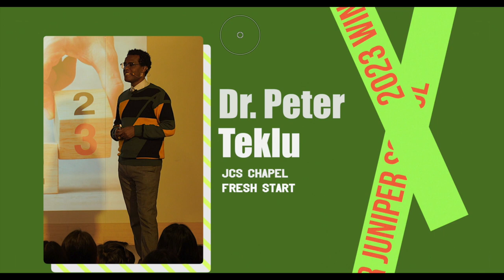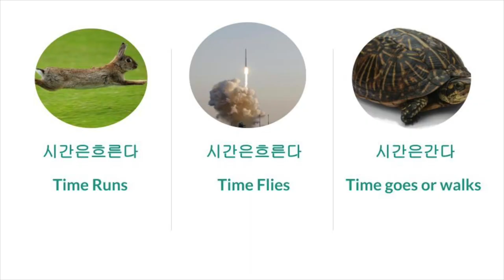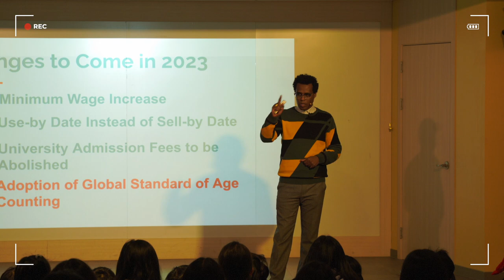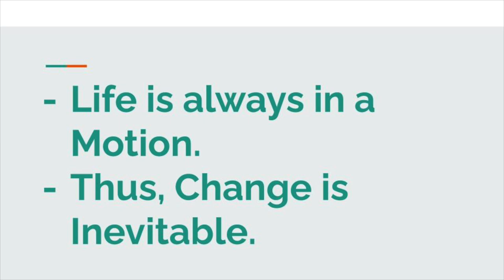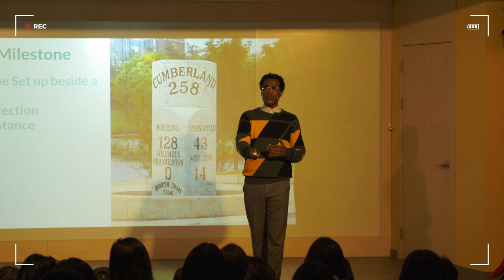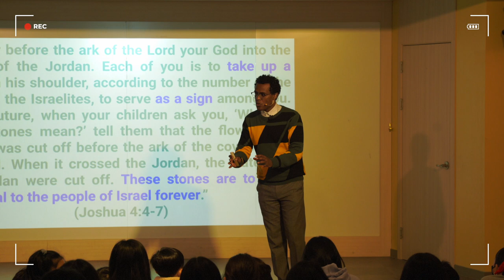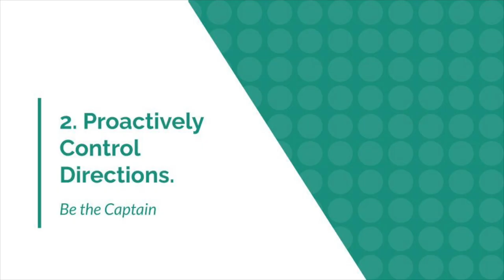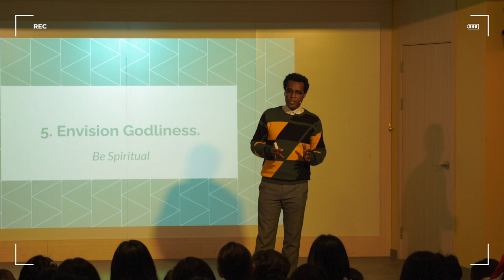[CHAPEL- 2023 WINTER JUNIPER SCHOOL] [Fresh Start- 새로운 시작] [Dr. Peter Teklu]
2023년 1월 13일 (금) '2023 WINTER JUNIPER SCHOOL' Chapel 시간을 통해
Dr. Peter Teklu 박사께서 'Fresh Start' (새로운 시작) (여호수아 4장 4절-7절) 주제로 하나님 말씀을 전해 주셨습니다.

여호수아 4장 4절-7절
4 여호수아가 이스라엘 자손 중에서 각 지파에 한 사람씩 준비한 그 열두 사람을 불러
5 그들에게 이르되 요단 가운데로 들어가 너희 하나님 여호와의 궤 앞으로 가서 이스라엘 자손들의 지파 수대로 각기 돌 한 개씩 가져다가 어깨에 메라
6 이것이 너희 중에 표징이 되리라 후일에 너희의 자손들이 물어 이르되 이 돌들은 무슨 뜻이냐 하거든
7 그들에게 이르기를 요단 물이 여호와의 언약궤 앞에서 끊어졌나니 곧 언약궤가 요단을 건널 때에 요단 물이 끊어졌으므로 이 돌들이 이스라엘 자손에게 영원히 기념이 되리라 하라 하니라

2023년 하나님 안에서 새로운 마음과 계획 그리고 믿음으로 '새로운 시작'을 경험하시길 기도 드립니다.

/// DESCRIPTIONS ///
Dr. Peter Teklu, a teacher of Juniper Christian School, shared the Word of God, 'Fresh Start' (Joshua 4:4-7) with our students and teachers during 2023 WINTER JUNIPER SCHOOL Chapel time on January 13, 2023.

Joshua 4:4-7 (NIV)
4 So Joshua called together the twelve men he had appointed from the Israelites, one from each tribe, 5 and said to them, “Go over before the ark of the Lord your God into the middle of the Jordan. Each of you is to take up a stone on his shoulder, according to the number of the tribes of the Israelites, 6 to serve as a sign among you. In the future, when your children ask you, ‘What do these stones mean?’ 7 tell them that the flow of the Jordan was cut off before the ark of the covenant of the Lord. When it crossed the Jordan, the waters of the Jordan were cut off. These stones are to be a memorial to the people of Israel forever.”

We pray that you will experience a 'Fresh Start' with a new heart, plan and faith in God in year 2023.

Juniper Christian School
MB01KARGFYRG5TA